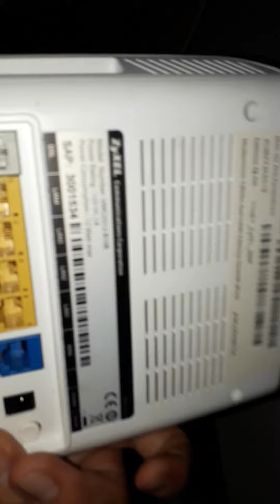İki tane evde modemim var ikiside bi halta yaramıyor🤔🤔